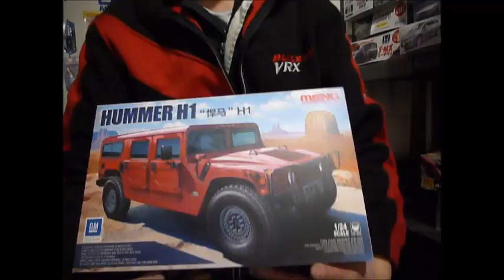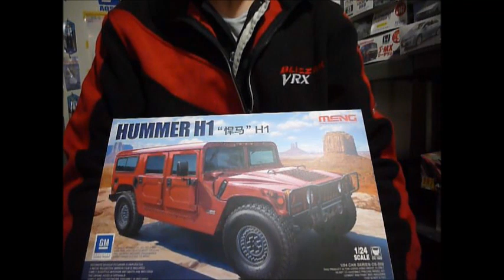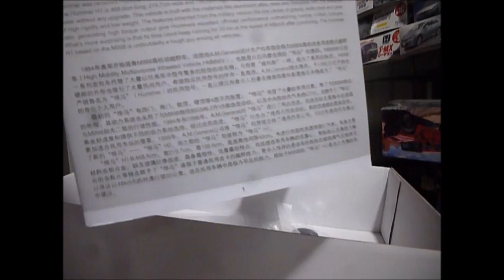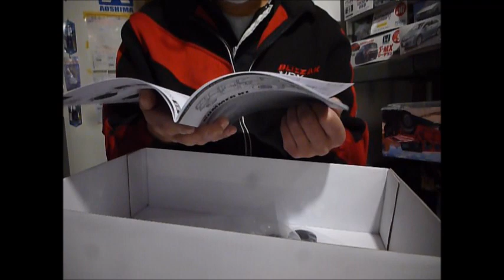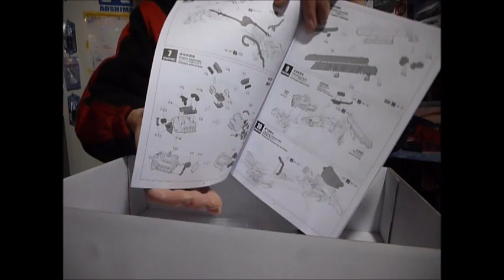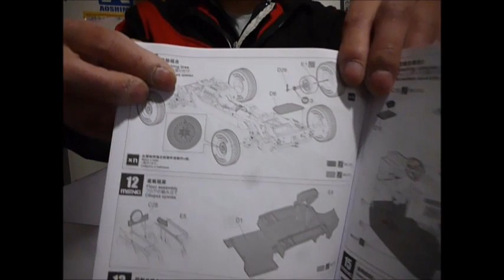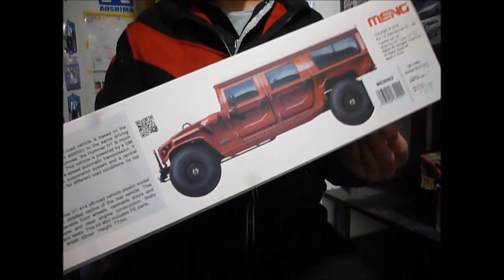プラモ屋店長がお送りするキットレビュー モンモデル 1/24 ハマー H1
注文もらわなければまず仕入れることはないであろうキットのレビュー